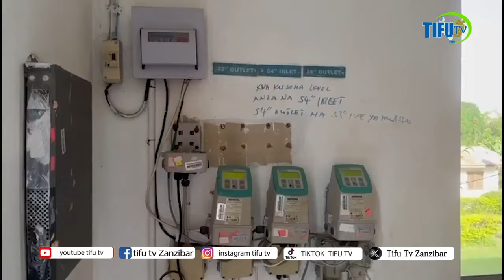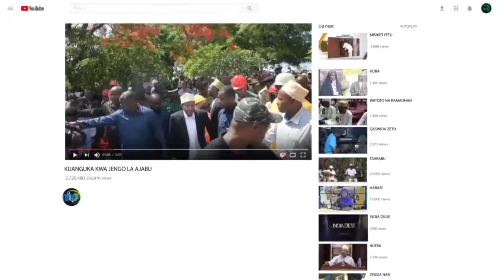KUMEWAKA WAZIRI WA MAJI TECHNICAL MENEJER NAKUSIMAMISHA KAZI NA CEO NENDA LIKIZO